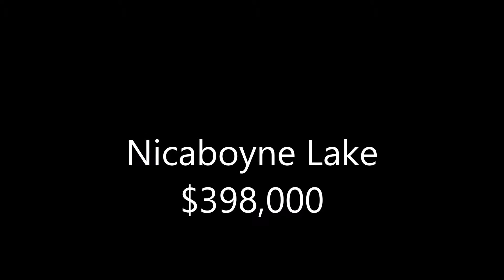Nicaboyne Lake Video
Charming cedar sided home with 4 bedrooms, 2 baths, & 900 sq. ft. bunkhouse with fireplace.  Has turn-key option! Sleeps 22 comfortably & uncompromising when it comes to entertaining! Pine interior, vaulted ceilings, pine plank floors, granite counters, wood burning fireplace and French Doors lead to 4 season porch with lakeside views! 136' of perfectly level frontage on point of land, sand bottom, fantastic 291 acre lake. Very private setting & 3 car garage! Voyager Village. lot included with golf course amenities!